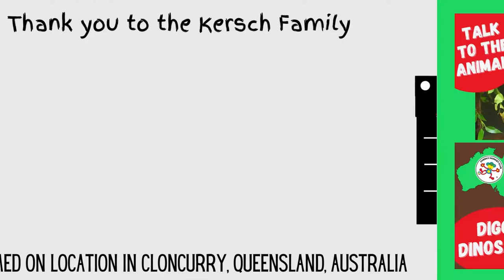Holiday in the Outback | Ep 7 | Learning how to Rope | Horse Riding | Cowboy | Cheeky Monkey Club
Cheeky Monkey and Juanita are having an exciting adventure, meeting new characters and learning about the different towns and cities in Australia.
Heading to the Queensland Outback meant it was time to meet real cowboys. These cowboys live in the Queensland Outback in Australia, in a town called Cloncurry. Cheeky Monkey had so much fun learning about roping, looking after the horses, riding the 4 wheelers, sleeping outside in a swag, toasting bananas by the fire and hanging out with the best dog in the world. Boots the Cattle Dog.
A very big thank you to the Kersh Family for welcoming us to their property in Cloncurry and teaching us a thing or two.

Follow the Go Bananas Tour to see where they go next.
Listen to CHEEKY MONKEY CLUB  music on your favourite streaming sight, watch the videos and follow all the fun adventures.
So many favourite tunes to sing and dance to. Cheeky Monkey Club is for babies, toddlers, preschool, kindergarten and Prep children who love to Explore, Imagine and Perform.